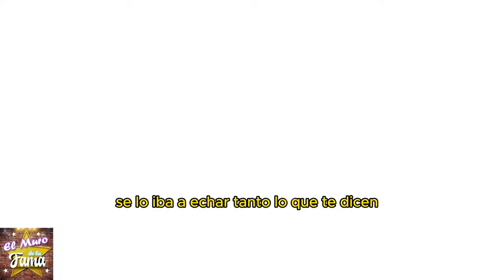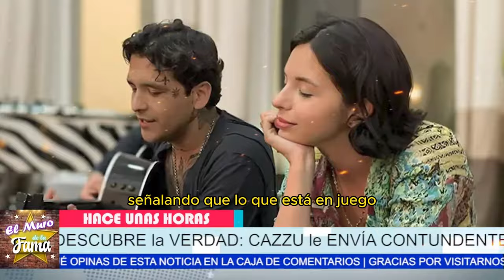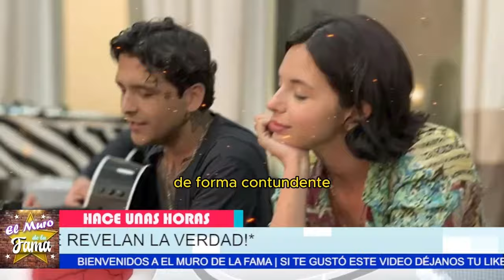🔥😡¡𝗣𝗘𝗣𝗘 𝗔𝗚𝗨𝗜𝗟𝗔𝗥 𝗔𝗠𝗘𝗗𝗥𝗘𝗡𝗧𝗔 𝗮𝗹 𝗲𝘅 𝗱𝗲 Á𝗡𝗚𝗘𝗟𝗔! 😱 ¡𝗡𝗼 𝗰𝗿𝗲𝗲𝗿á𝘀 𝗹𝗼 𝗾𝘂𝗲 𝗹𝗲 𝗱𝗶𝗷𝗼! 𝗦𝗲 𝗗𝗘𝗦𝗖𝗨𝗕𝗥𝗘 𝗹𝗮 𝗩𝗘𝗥𝗗𝗔𝗗 🔥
🔥😡¡𝗣𝗘𝗣𝗘 𝗔𝗚𝗨𝗜𝗟𝗔𝗥 𝗔𝗠𝗘𝗗𝗥𝗘𝗡𝗧𝗔 𝗮𝗹 𝗲𝘅 𝗱𝗲 Á𝗡𝗚𝗘𝗟𝗔! 😱 ¡𝗡𝗼 𝗰𝗿𝗲𝗲𝗿á𝘀 𝗹𝗼 𝗾𝘂𝗲 𝗹𝗲 𝗱𝗶𝗷𝗼!
 𝗦𝗲 𝗗𝗘𝗦𝗖𝗨𝗕𝗥𝗘 𝗹𝗮 𝗩𝗘𝗥𝗗𝗔𝗗 🔥 𝗣𝗲𝗽𝗲 𝗔𝗴𝘂𝗶𝗹𝗮𝗿 𝘆 𝗹𝗮𝘀 𝗔𝗠𝗘𝗡𝗔𝗭𝗔𝗦 𝗮 𝗲𝘅 𝗱𝗲 Á𝗻𝗴𝗲𝗹𝗮 😳**,  𝗣𝗘𝗣𝗘 𝗔𝗚𝗨𝗜𝗟𝗔𝗥 𝗲𝗻𝗳𝗿𝗲𝗻𝘁𝗮 𝗦𝗘𝗩𝗘𝗥𝗔𝗦 𝗔𝗖𝗨𝗦𝗔𝗖𝗜𝗢𝗡𝗘𝗦 😱 ¡𝗔𝗺𝗲𝗻𝗮𝘇ó 𝗰𝗼𝗻 𝗡𝗔,.-𝗥𝗖.-.0𝗦 𝗮𝗹 𝗲𝘅 𝗱𝗲 Á𝗻𝗴𝗲𝗹𝗮! ,  𝗦𝗲 𝗙𝗜𝗟𝗧𝗥𝗔𝗡 𝗡𝗨𝗘𝗩𝗢𝗦 𝗔𝗨𝗗𝗜𝗢𝗦 🎧 ¡𝗣𝗲𝗽𝗲 𝗔𝗴𝘂𝗶𝗹𝗮𝗿 𝗹𝗲 𝗹𝗮𝗻𝘇𝗮 𝗙𝗨𝗘𝗥𝗧𝗘𝗦 𝗔𝗠𝗘𝗡𝗔𝗭𝗔𝗦 𝗮𝗹 𝗲𝘅 𝗱𝗲 Á𝗻𝗴𝗲𝗹𝗮!
Se revelan audios que dejan al descubierto la poderosa amenaza que lanzó Pepe Aguilar contra el exnovio de Ángela Aguilar. ¡No creerás lo que está en juego! El miedo y la tensión crecen en torno a este oscuro secreto."
"Pero el exnovio no se quedó callado. Rompe el silencio y cuenta la verdad detrás de estas amenazas. ¿Qué le dijo Pepe? El impactante mensaje que podría cambiarlo todo sale a la luz."

Entertainment
Television program
noticias de espectaculos
espectaculos noticias
noticias de la farandula
tv mexicana
Televisa espectaculos
chismes
escandalo de los famosos 2024
farandula 2024
chisme de farandula
karol tamiko
programa hoy
suelta la sopa
polemica
Ventaneando